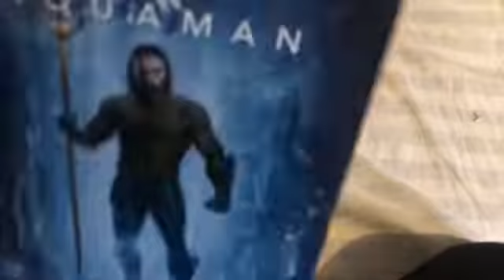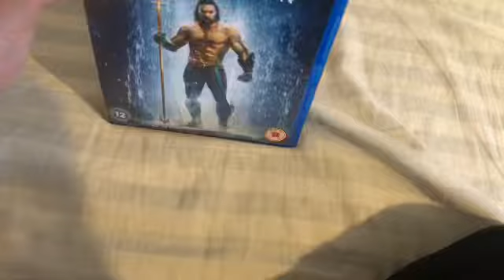Vhs/dvd/blu ray update for September 18 2022